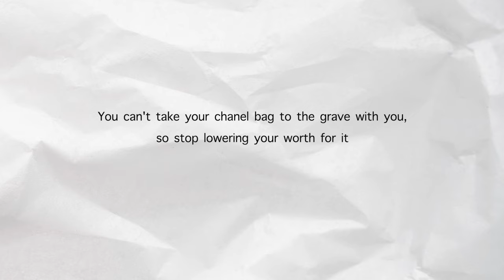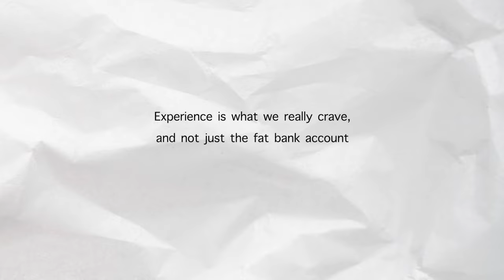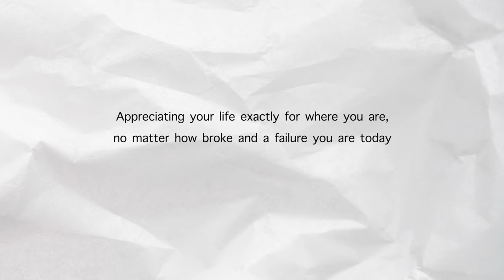How to stop feeling insecure while you are broke (it's only temporary)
For my whole life, I have had an extremely poor relationship with my bank account. But no matter how many times I saw negative or zero in my bank statement, I still experienced many fulfilling experiences that shaped me into becoming a resilient person today.

I never believed that "temporary. broke ness" define a person's worth, because we all have the power to learn from our failures and try again as the stronger versions of ourselves. Broke does not mean "poor in character", but "broke" is just a stepping stone towards your breakthrough, so if you are seeing this video today, I urge for you to KEEP GOING on your journey, because you can do it!

If you're feeling generous, feel free to buy us a coffee :)

Here are time time stamps:

0:00 - Intro
2:19 - You are worthier than a Chanel bag, don't lower your worth for it
6:28 - "Enough" is way richer than "excessive"
11:37 - Experience is what we crave more than a fat bank account
17:11 - Let's not be hypocrite to ourselves
21:38 - Negativity keeps you stuck in inner poverty
26:23 - Appreciate your life exactly for where you are

money, abundance, wealthmindset, successmindset, growthmindset, positivity, selflove, selfempowerment, womanempowerment, selfconfidence, moneymindset